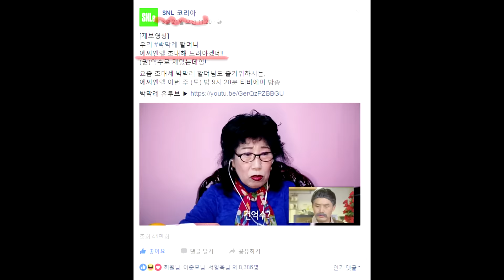막례쓰, 권혁수 만나다! (Feat. SNL 건억수) [박막례 할머니]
세상에.. 건억수가 제일 웃기시다던 할머니
Snl 이 방송 초대해주셔서, 진짜 만나고야 말았어요. 건억수!
막례쓰.. 처음 방송국 구경도 하고, 방청이라는 것도 처음해보셨거든요.
이번에 건억수씨랑 둘이 인스타그램 맞팔하셨더라고요.. 부럽다★..
할머니에게 잊지못할 기억을선물해주신 Tvn SNL 팀 여러분들 감사합니다 :)